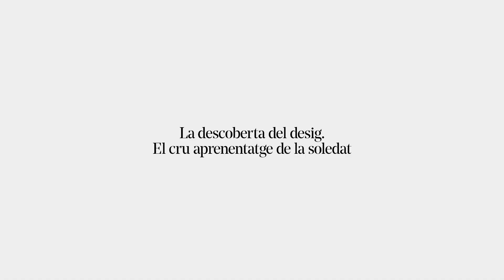Tràiler de 'Solitud'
Víctor Català
Direcció Alícia Gorina
Sala Petita - Del 10/12/2020 al 3/01/2021